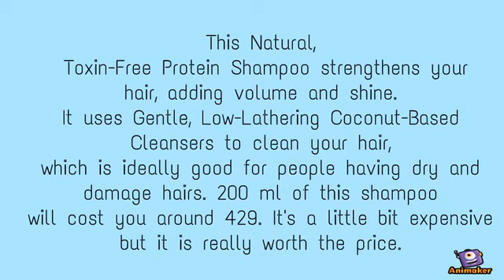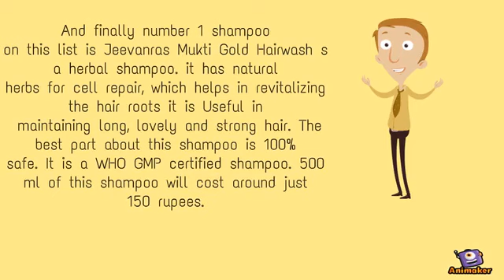Best Shampoos in India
In this video you can find the best available shampoos in Indian Market. The above mentioned shampoos are totally free from harsh chemicals and sulfates. All of the shampoos are good for your hair and also budget friendly. I hope you will find this video helpful.